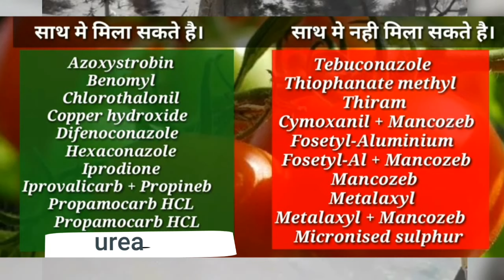Copper Oxychloride Fungicide Spray in Plants|Blitox||Compatibility||HIMALAYAN FARMING|Live Update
Blitox का छिड़काव करने से पहले एक बार ज़रूर देखें  और जाने कुछ महत्वपूर्ण जानकारी के बारे में.

▪hapka
▪red velox
▪granny smith
▪royal
▪gala ▪▪▪▪▪▪

Uses of Copper Oxychloride In Plants| |Blitox| |Compatibility| |HIMALAYAN FARMING| |Live Update||